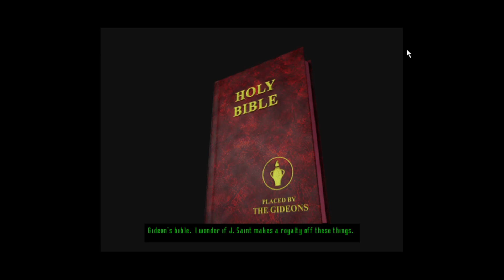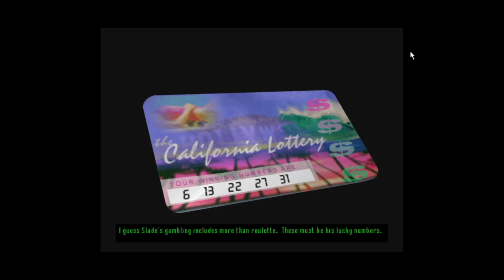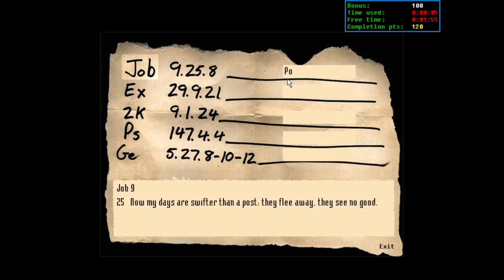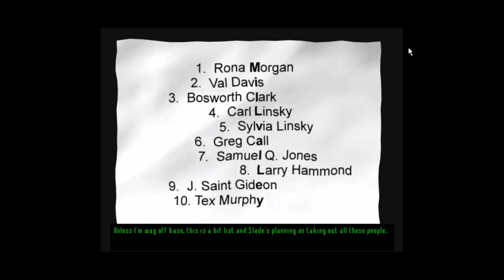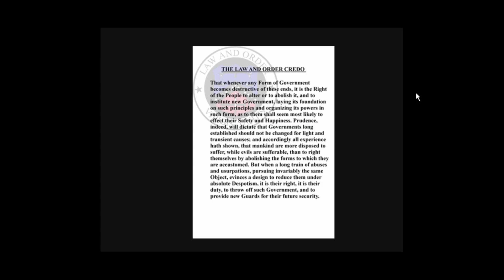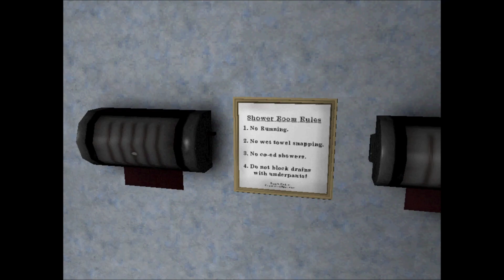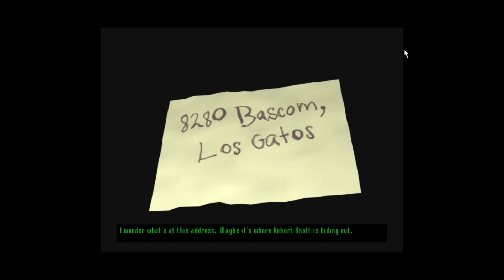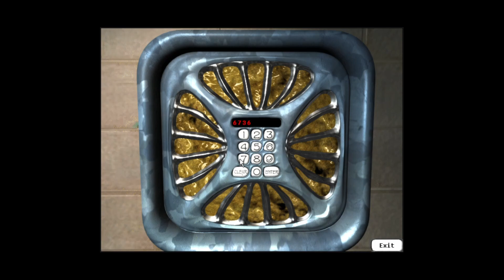Tex Murphy: Overseer - Part 7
Playthrough of Access Software's 1998 release of Tex Murphy: Overseer - Part 7 of 13.